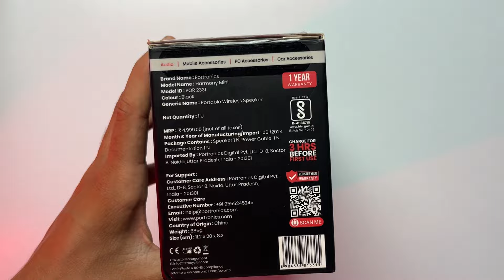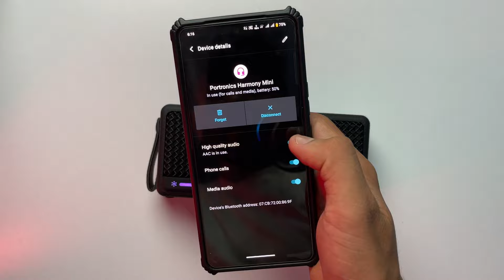Portronics Harmony Mini🔥| 25W Portable LUXURY Bluetooth Speaker *UNBOXING & REVIEW* Under Rs 3000 ⚡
TIME CODES-
00:00 - INTRO
00:30 - BOX CONTENT
00:45 - UNBOXING
01:03 - PAIRING
01:26 - PHYSICAL OVERVIEW
02:21 - FEATURES (SPECS)
03:16 - SOUND TEST
04:49 - SOUND OUTPUT
05:22 - PROS & CONS
06:29 - CONCLUSION